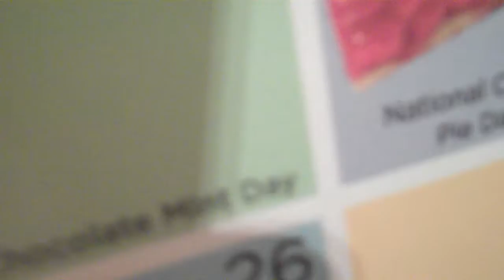2 19 2017 CHOCOLATE MINT DAY!!!